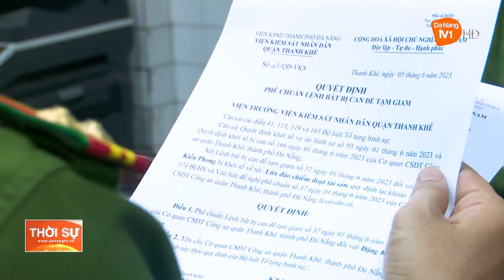ĐÀ NẴNG: KHỞI TỐ ĐỐI TƯỢNG LỪA ĐẢO XIN NHÀ Ở XÃ HỘI ĐỂ CHIẾM ĐOẠT TÀI SẢN